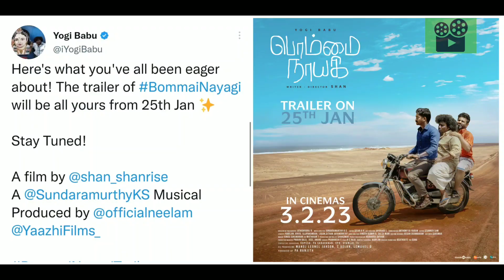Cine News | Varisu Collection, Dada Release date, Bommai Nayagi, Michael, Kabzaa | Update